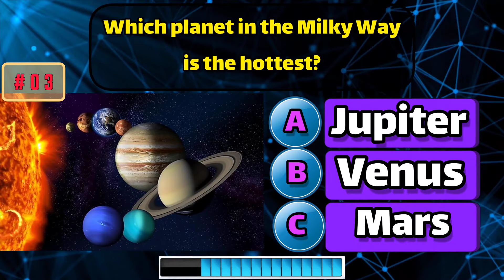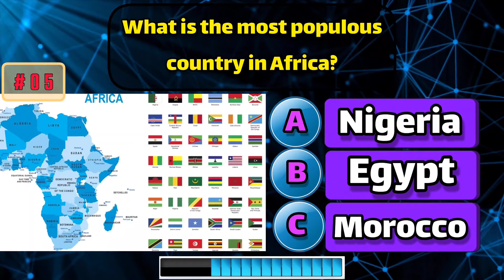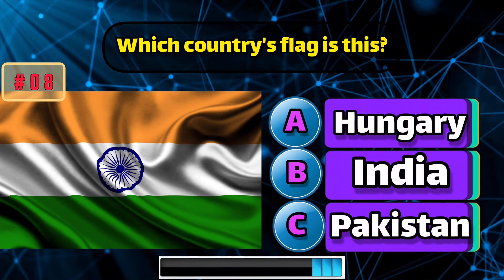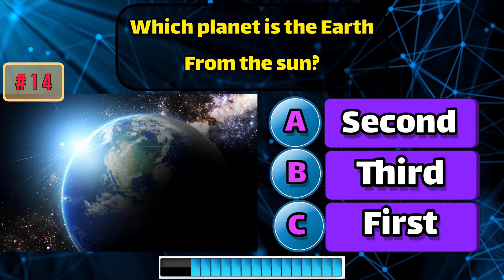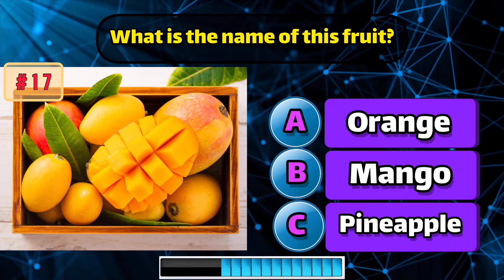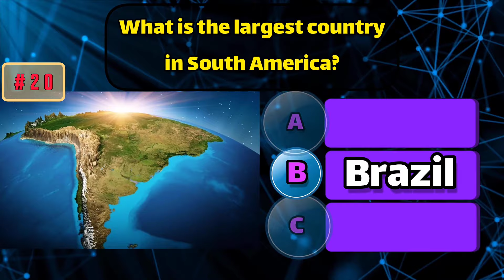General Knowledge Quiz | Find Out How Good is Your GK?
Hello! I'm thrilled to welcome you to this ultimate brain-teasing adventure.

Today, I've prepared an exciting Quiz that will put your general knowledge to the test! Whether you’re a trivia enthusiast or someone just looking for a fun challenge, there's something here for everyone!

We'll be diving into questions from a whirlwind of topics like science, history, general knowledge quiz, trivia, pub quiz, pop culture, geography, and so much more.

I want to see how many of these intriguing questions you can tackle! Are you ready to flex those brain muscles and maybe learn something new along the way?

please grab a pen and paper, or simply keep score in your head. Feel free to play along with friends or family - it’s always more fun when it’s a group effort!

Don’t be too hard on yourself if you don’t know an answer. The beauty of quizzes is that they are a fantastic learning opportunity.

Don't forget to let me know how you did in the comments below! I'd love to hear which questions were your favorites, and if any of them stumped you.